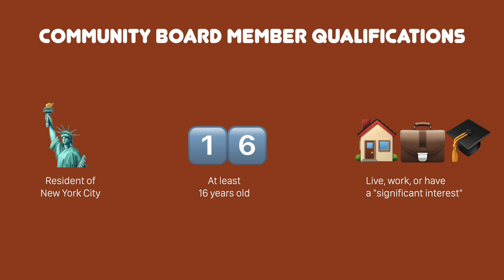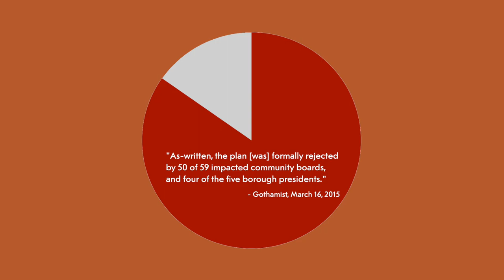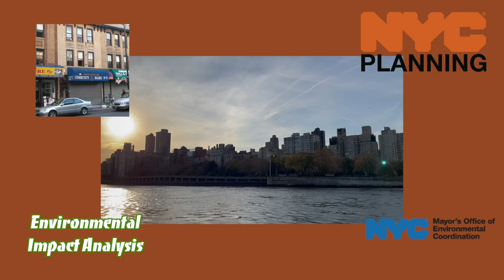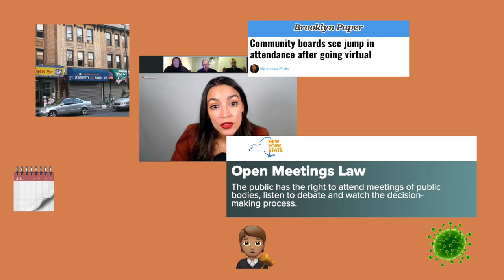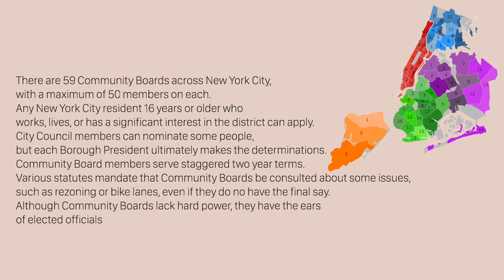What are NYC Community Boards? | Here's The Deal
Although public forums are routinely lampooned on television shows like NBC's Parks and Recreation, they are alive and well in New York City's Community Boards. But what exactly are NYC's Community Boards? What do Community Boards actually do? In this video, we walk through the basics.